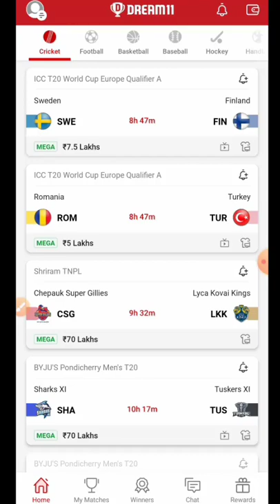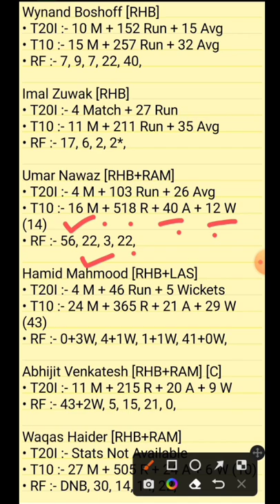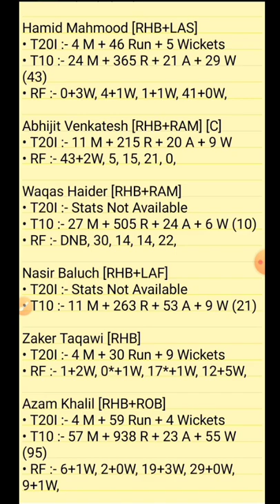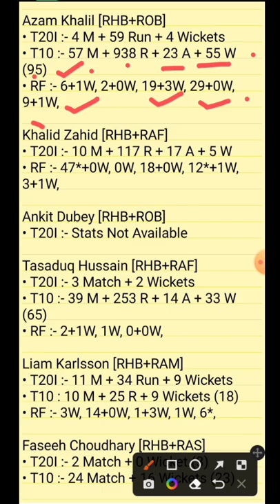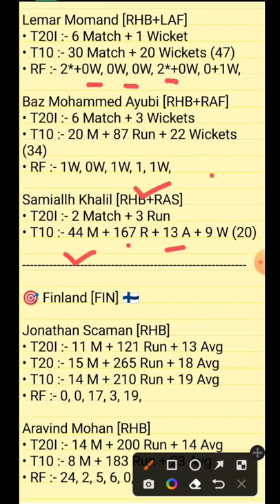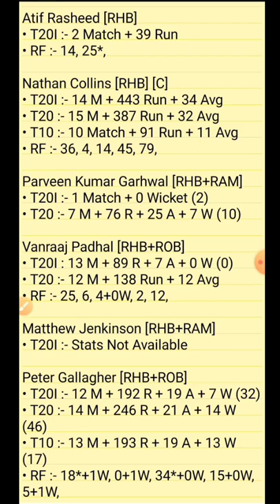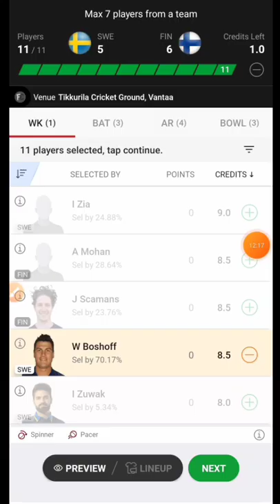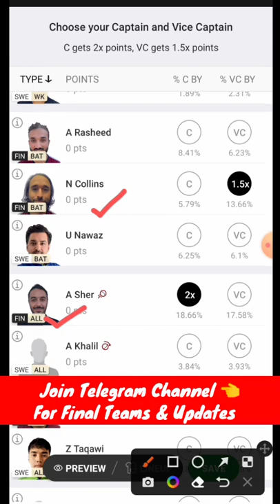swe vs fin dream11 prediction, swe vs fin dream11, swe vs fin dream11 prediction today, swe vs fin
🌟Download BalleBaazi App🎁 ✅👇
Refer Code :- HITMAN {300 Rs Bonus}

match
dream11 dream11
dream11 swe vs fin
dream11 team
dream11 prediction
best dream 11 tips Dream11 winning Team
Online Paise Kese Kamaye
Ghar Baithe Paise Kamaye
Best IPL Tips
Dream11 pe 1 crore kese jeete
How to win 1 crore on Dream11
Best Fantasy Channel
Aajki Dream11 Team
Best Dream11 Channel
Aajki IPL Dream11 Team
Dream11 Prediction
Dream11 Analysis
somesh thakre
anurag dwivedi
fantasy arena
fantasy cricket guru
fantasy councel
peeyush sharma
stats guruji
cric11forecast
crictologic
adda guru
team4win
sports tak